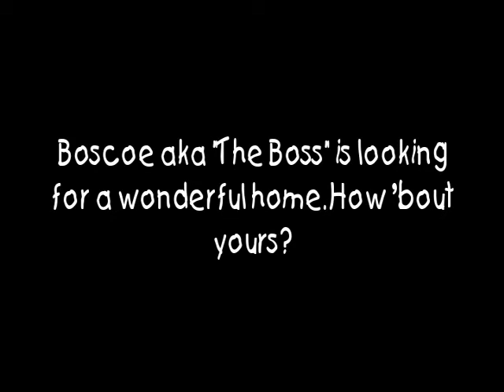The Boss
the boss is a wonderful gwp puppy that has found a new home